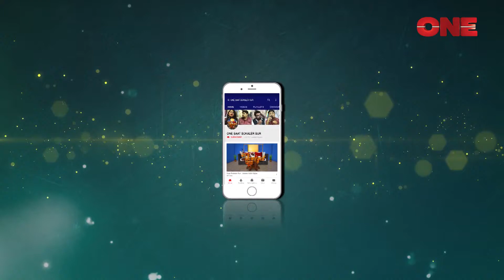মৌসুমী মজুমদার রবীন্দ্রসঙ্গীত সাত সকালের সুর চ্যানেল ওয়ান ১১ই অক্টোবর ২০১৯